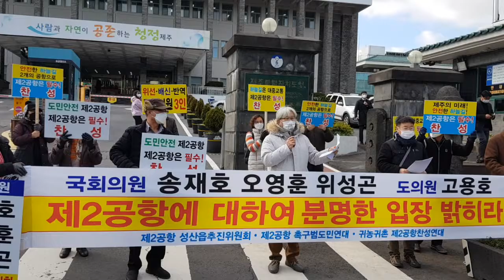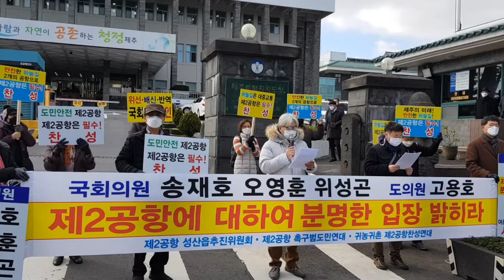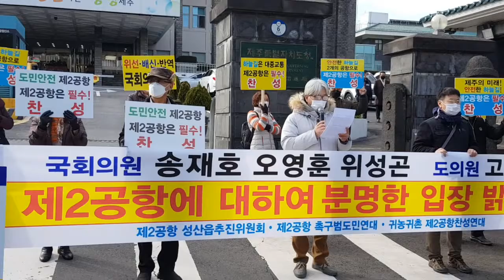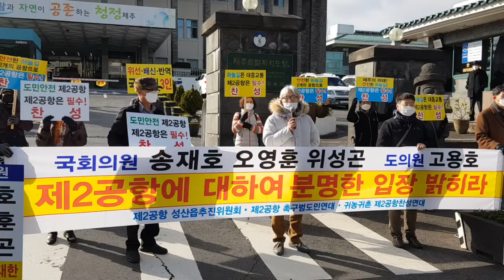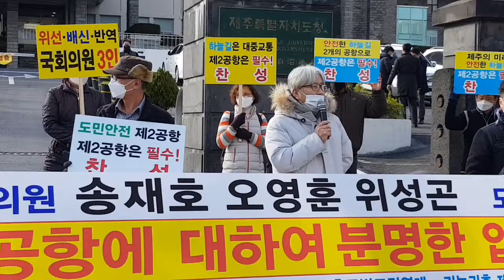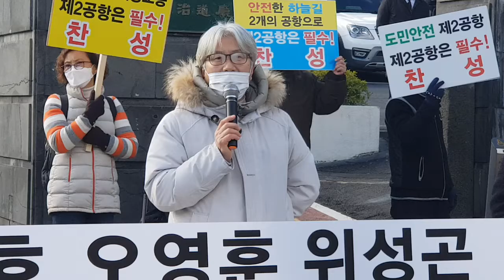"성산읍 지역구 고영호 의원은 제2공항에 대한 분명한 입장 밝혀라"